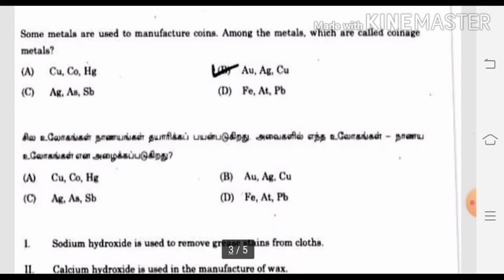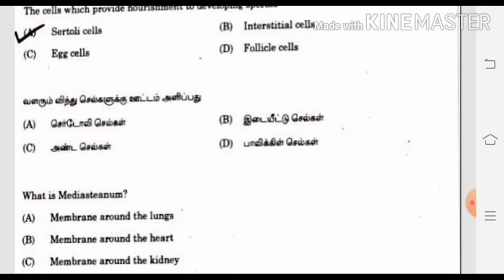Fast 1min Tnpsc Old Question Paper Analysis/Part-6